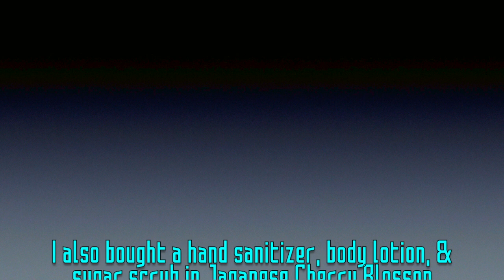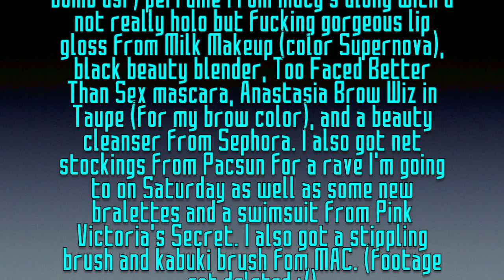HUGE ASS SUMMER HAUL 2017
Holy shit. I actually got shit for myself.

🏳️‍🌈 Also, HAPPY MUDDAFUCKIN PRIDE MONTH!! 🌈

I also got a top that I wanted FOREVER and it's a muscle tee that says "I love you to the moon and back." by the brand Brandy Melville and it's from Poshmark (cute shirts for a cheaper price bitch! howboudah).

Twitter? ultrakawaiimalu
Snapchat? malurocksxox
Instagram? magicalgirlmalu
Musical.ly? ultrakawaiimalu
Vine? "Malu ♠️ Martins" (I make AMV's [anime music vines] and comedic vines)
Wanelo? ultrakawaiimalu
Pinterest? ultrakawaiimalu
Keek? animeloverxox
Ask? animeloverxox
Facebook Fan page? Malu Martins - UltraKawaiimalu
Gaia Online Username: omgitzasuna
League of Legends North America Summoner: osnapitzmoka

Question 1: If you were a superhero, what would your powers be? (Inspired by the feminist film this year, also known as WONDER WOMAN!)

Question 2: Have you seen Wonder Woman (2017)? If so, what was your favorite scene? If not, would you see it?

For the outro of my videos, I use "Ghost Town" covered by Veorra and The Tech Thieves and you can download it

NO COPYRIGHT WAS INTENDED AS I AM NOT AFFLIATED WITH ANYTHING (except Happy Monday)/ANYONE IN THIS VIDEO!!!

Remember, stay kawaii & being bold is about being yourself! ♤